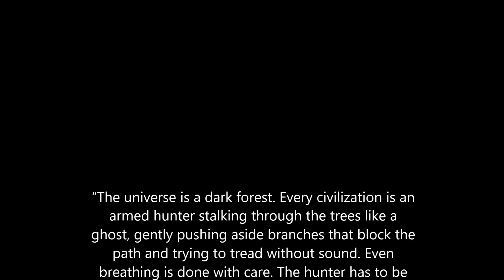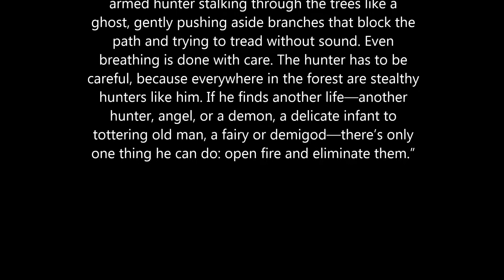Fermi Paradox : The Dark Forest Theory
First of my videos about solutions to the Fermi Paradox

The Dark Forest Book